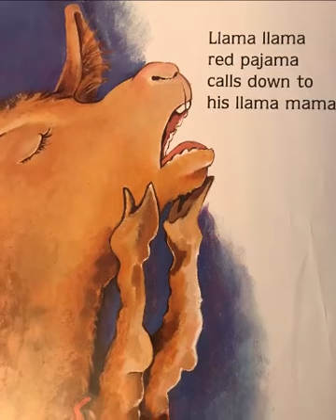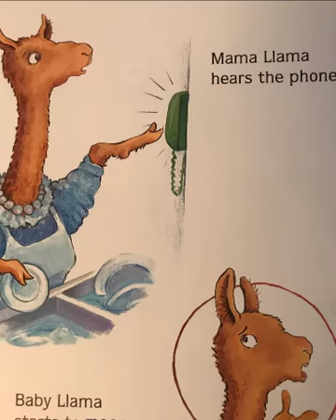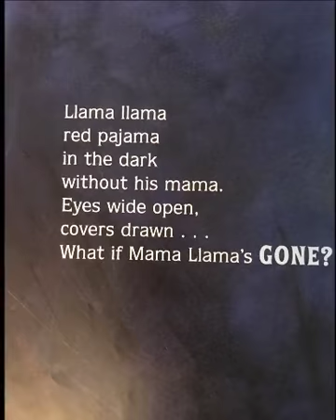📚Llama Llama Red Pajama // A READ ALOUD by Anna Dewdney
Llama Llama really misses his mama llama.